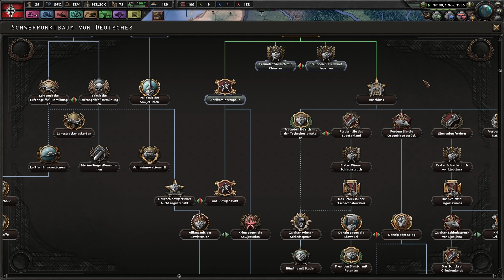Hearts of Iron 4: Man the Guns - Deutsches Reich # 002 | Gameplay German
►Titel: Hearts of Iron IV
►Genre: Simulation, Strategie
►Entwickler: Paradox Development Studio
►Publisher: Paradox Interactive
►Franchise: Hearts of Iron IV
►Veröffentlichung: 6. Juni 2016

Endscreen Song

Hearts of Iron 4 - Deutschland #01: Das noch kleine Deutsche Reich! | Gameplay German

hoi4deutsch